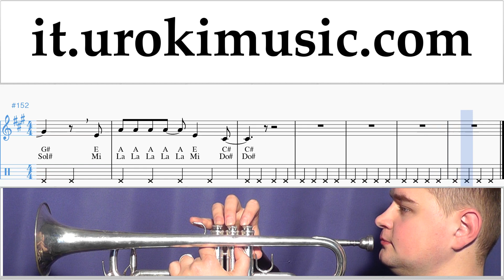Lezioni di Tromba Lady Gaga, Bradley Cooper - Shallow Tutorial Spartito um-i276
Lezioni di Tromba Lady Gaga, Bradley Cooper - Shallow Tutorial Spartito um-i276 Si prega di scrivere nei commenti, come rendere le lezioni più utile a voi?